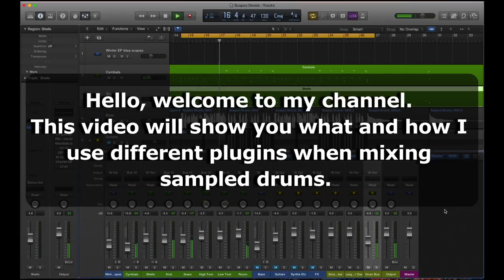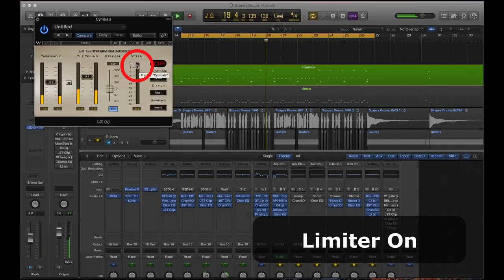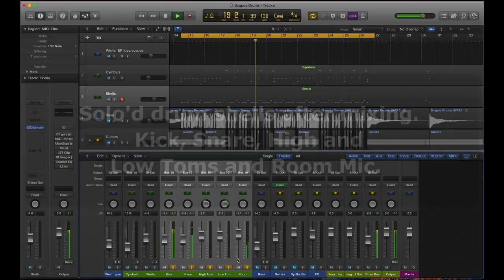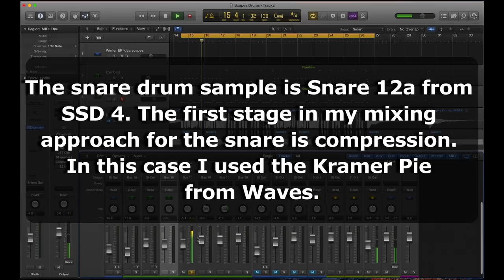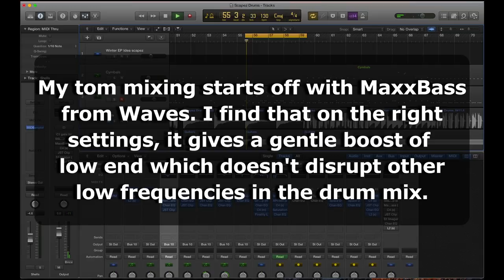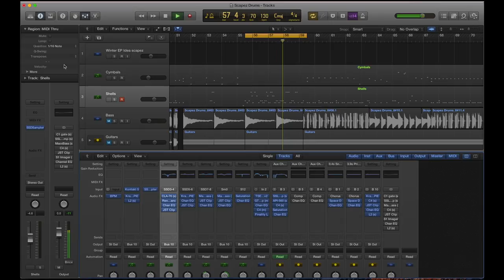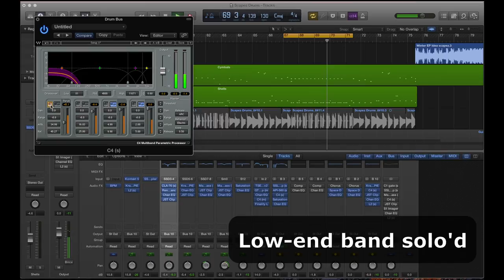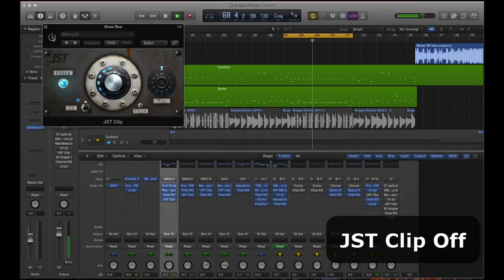Metalcore Mixing⎜How To Mix Metalcore Drums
This video takes you through what I used to mix the drums on mine and ScapezMusic's new Winter EP.